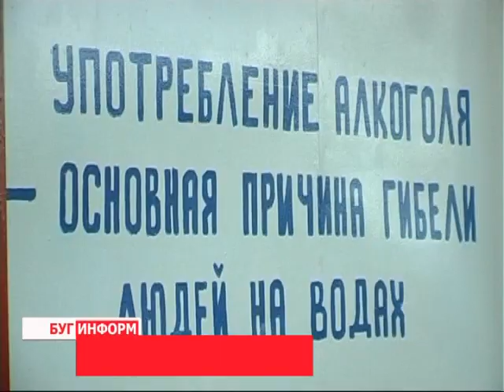2013-08-07 г. Брест Телекомпания "Буг-ТВ". Информация ОСВОД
Журналист К. Лесник. Оператор А. Воронин
Информация ОСВОД: правила  поведения на пляжах и водоемах.
в эти дни городские пляжи атакованы любителями загара и купания. Забыв о делах насущных, с раннего утра и до вечера, брестчане наслаждаются благами, которые им дарит природа. Но она, эта природа, благосклонна к  тем, кто уважает её и соблюдает элементарные правила поведения, как в общественных местах, имеется в виду пляжи, так и на воде.
Чувство страха и чувство опасности относится к разным сферам. Первое к сфере инстинктов. Второе к сфере рассудка. Чувство страха надо подавлять, а вот чувство опасности - развивать.